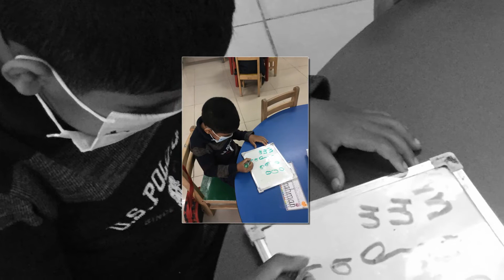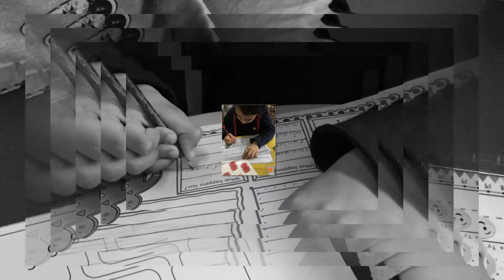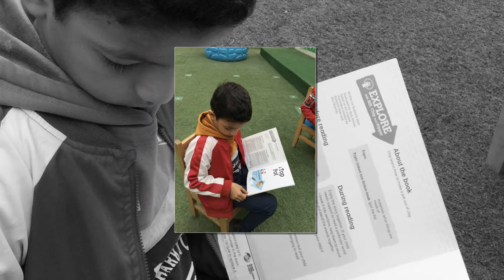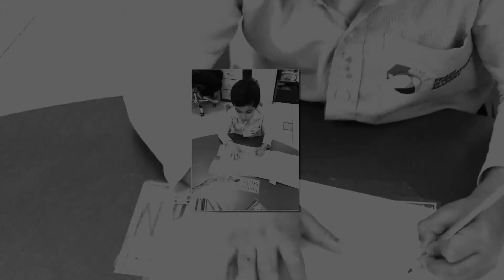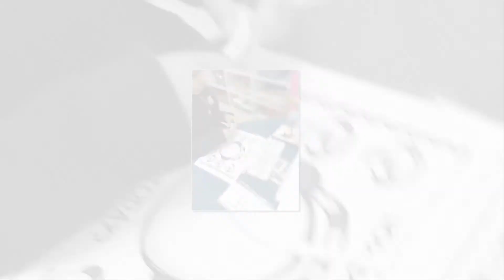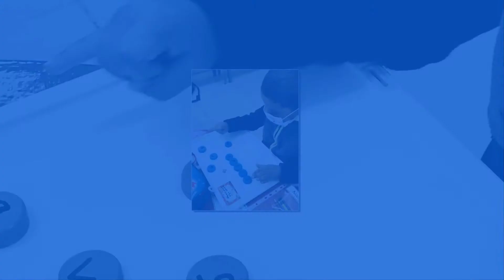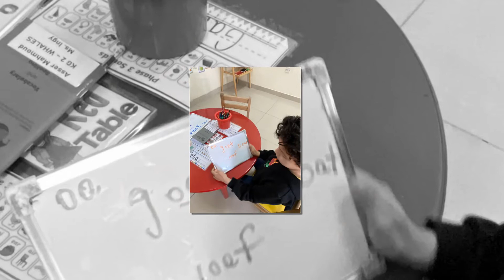Reception Whales AY 2020 2021 Graduation Video